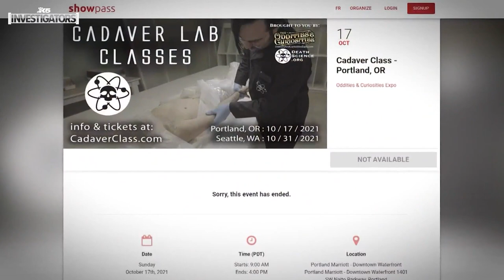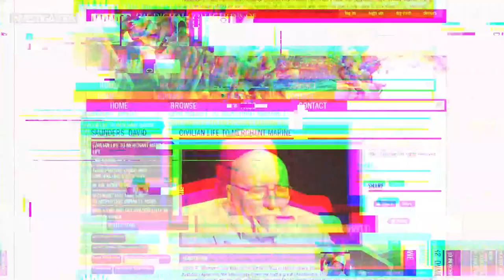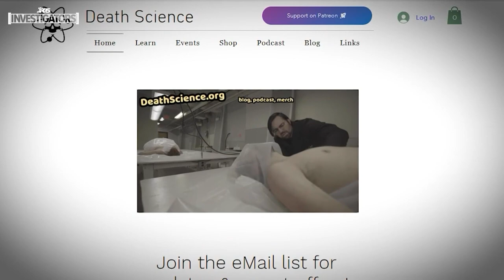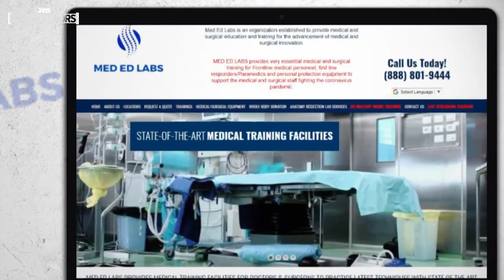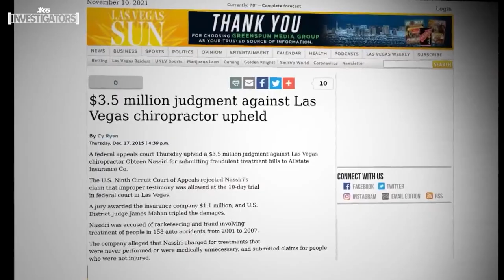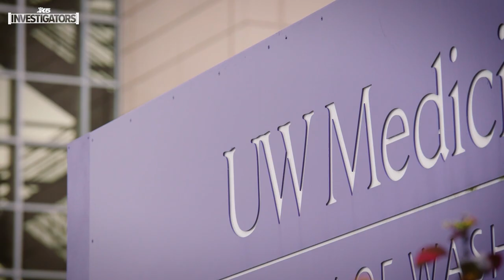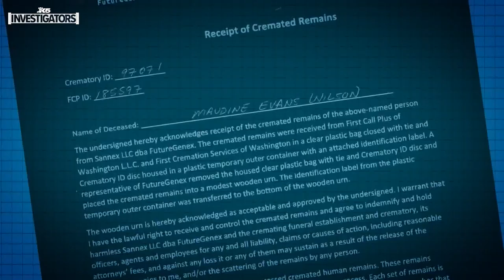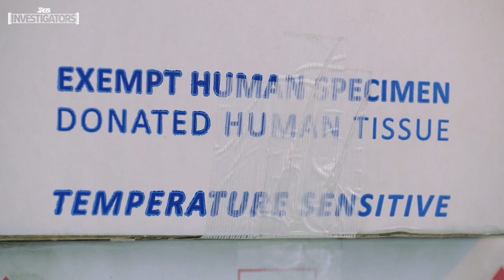Ticket to an autopsy | Inside the world of for-profit body donation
In 2021, David Saunders’ body was dissected for a paying audience. His widow was horrified when she found out, as the family thought his body was going to science.